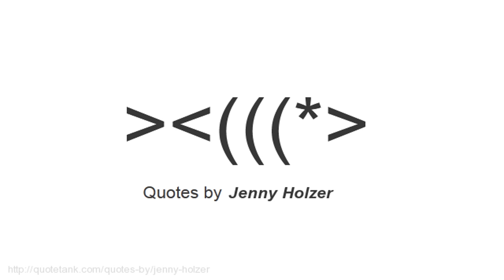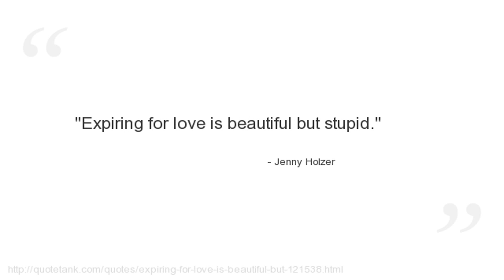Jenny Holzer Quotes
Who is Jenny Holzer?
  an American conceptual artist.